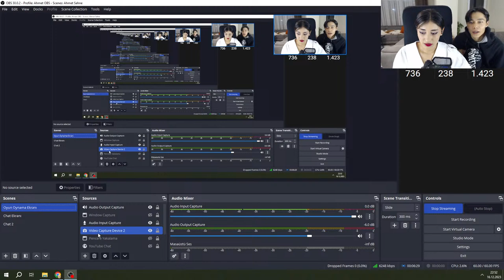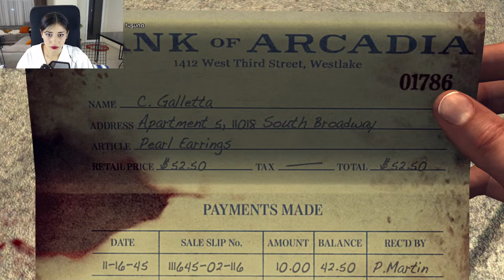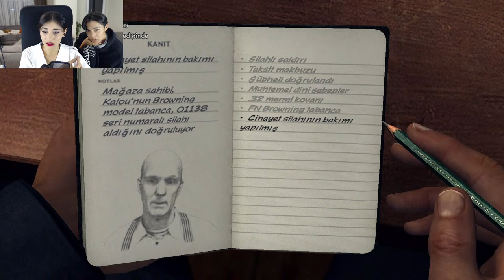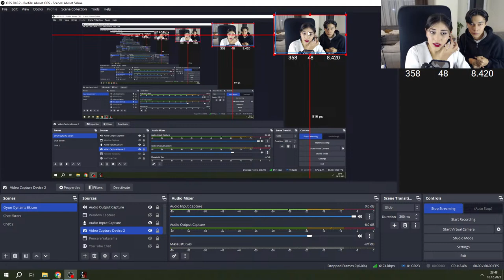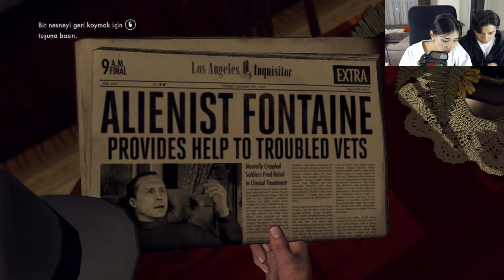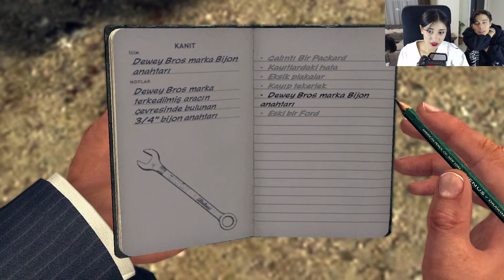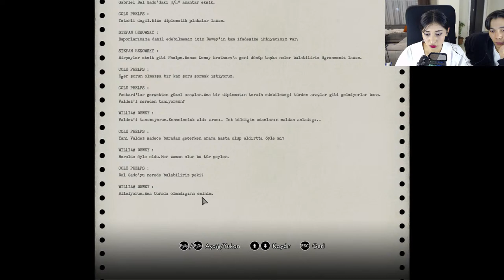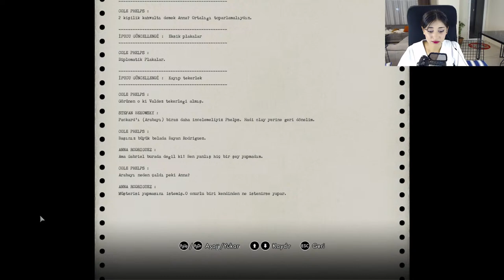GERÇEK DEDEKTİF OYUNU! | L.A. Noire